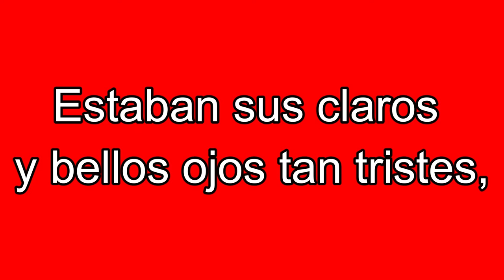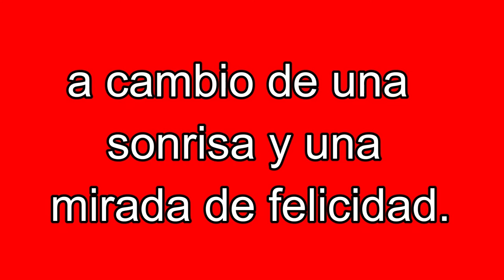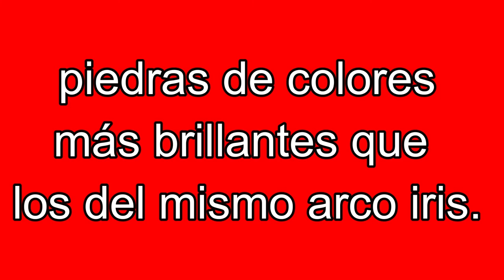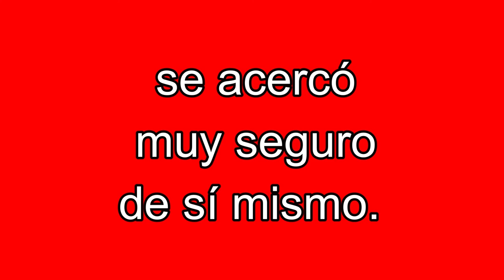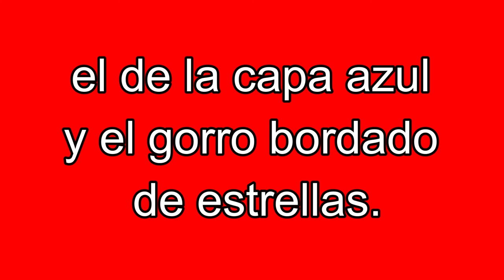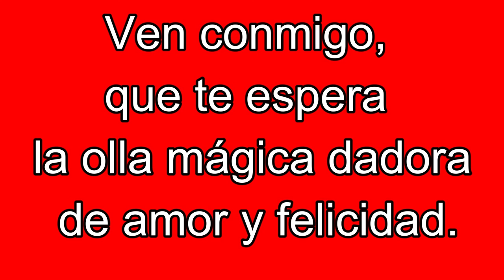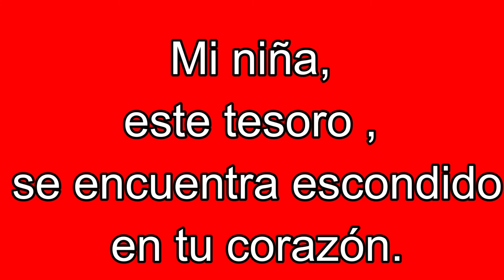CUENTO PARA NIÑOS. BAJO EL ARCO IRIS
Margarita Pacheco Cano del libro mágico mundo de las letras editado en 1980, en Mérida Yucatán. Mex.
SE TRATA DE LA HISTORIA DE UNOS DUENDECILLOS QUE OFRECEN TESOROS  DEL ARCO IRIS A UNA NIÑA SIN SABER QUE EL TESORO SE ENCUENTRA DENTRO DE ELLA.
ESTA CREADO SIN IMAGENES PARA FAVORECER LA IMAGINACIÓN PERSONAL DE CADA NIÑO